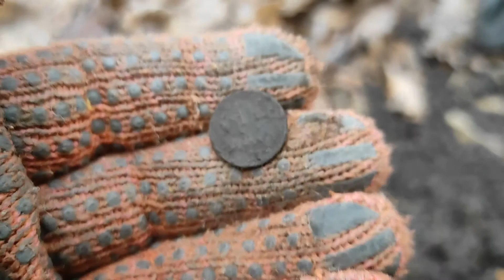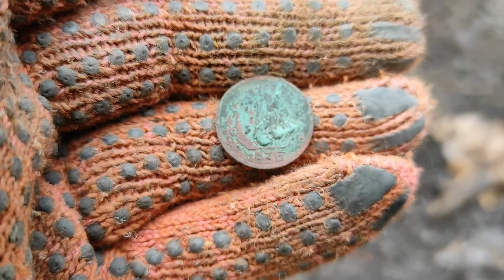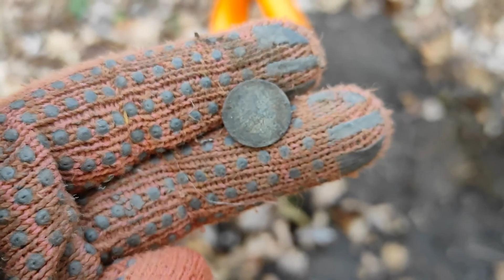Metal detecting (Ukraine). Digging coins around the ancient god's sanctuary.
Hello my dear friends! This is one of my recent metal detecting adventures. Very interesting new places and a restored sanctuary of an ancient Slavic God named Dazhbog. Some people believe that Christianity was forcibly imposed here, so they go back to paganism. My Euinox 800 metal detector is doing wonders again. Places that were previously considered empty brought new coins. Exploring new territories is a very interesting activity, but at the same time it requires certain knowledge. This sanctuary of the ancient god already existed before, but before there was a simple pillar with an inscription, and now the believers have installed a real beautiful idol. Something like Native American totem poles. There were quite a few coins around and a lot of metal debris that I never show in my videos. Only the most interesting and only for you.